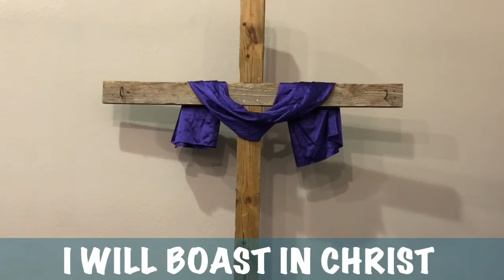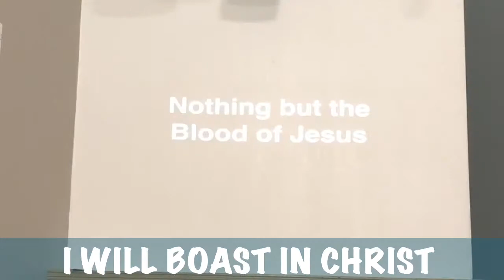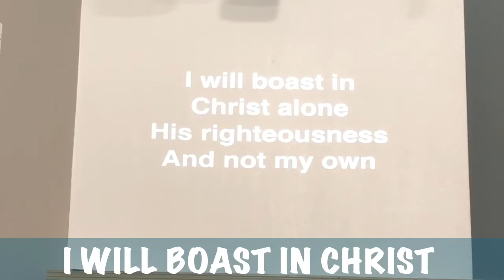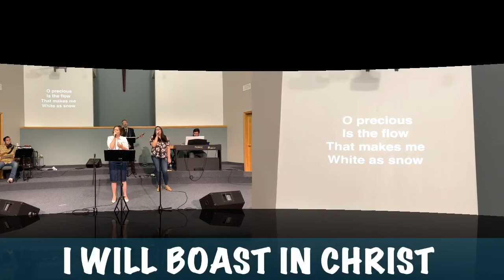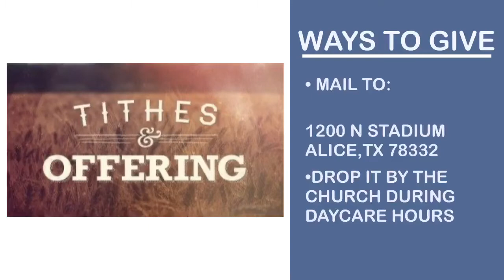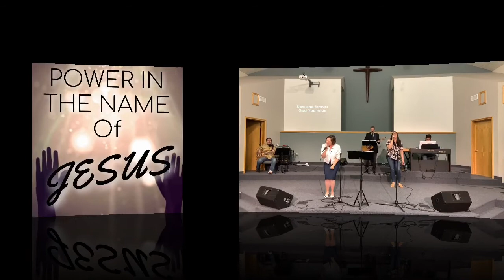Don’t Quit! Pt. 3 Hold on because Christ has made a way for us! Hebrew 4:14-16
Don’t Quit! Pt. 3
Hold on because Christ has made a way for us!
Hebrew 4:14-16